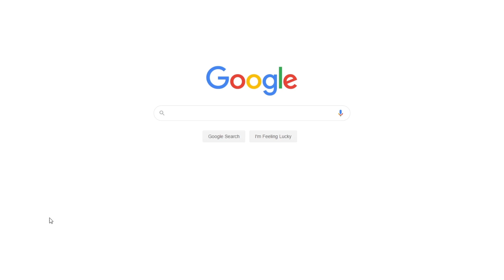Convergence vs Divergence of Culture and Literature - Examples | Free Essay Example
📝 Two processes are known in culture and literature - convergence and divergence. While cultural convergence denotes the coming together of other cultures, cultural divergence is the reverse; one culture gives rise to different cultures.

📑 Paper type: Essay
📖 Pages: 3
🔠 Words: 1003
📚 Subjects: Sociology, Sociological Issues
⚙️ Language: 🇬🇧 English

🔎 Works Cited:
Kerr, Kate. “International Comparisons in HRM” London: Pitman Publishing, 1991, p.241.
Roomkin, Jig &Tyson Sminn. “International Comparisons in HRM” London: Pitman Publishing, 1991, p. 217.
Vygotsky, Ming. “A Brief Overview of a Theory and Method for Second Language Acquisition.” West Virginia: W, VA Press, 2003.
Williams, Sue. “Convergence, Divergence or ‘A Middle Way’?” New York Publishers, 2009.
Darson, Lauren. “Ikea Tackles Travel Culture with Mtgs” Cambridge: MA, 2009.